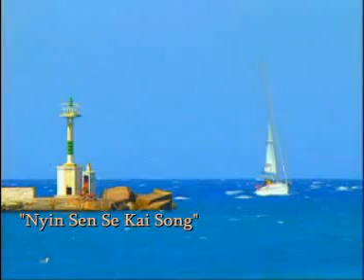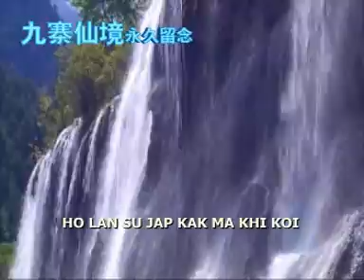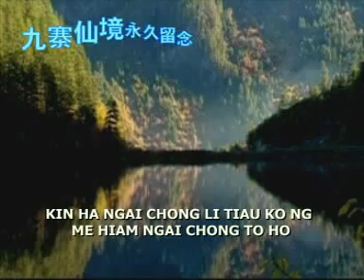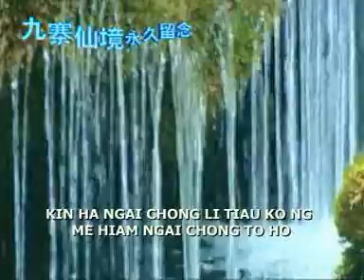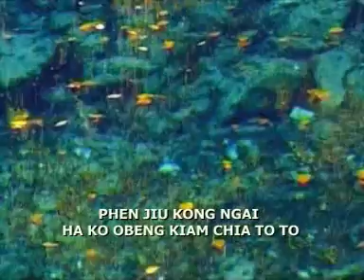Nyin sen se kai song ( Hakka song )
nyin sen se kai song KTV